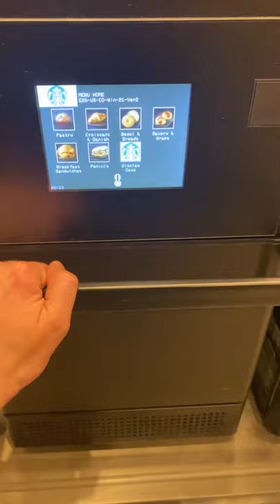Rapid cool Starbucks oven